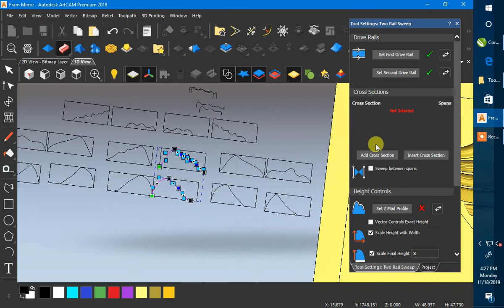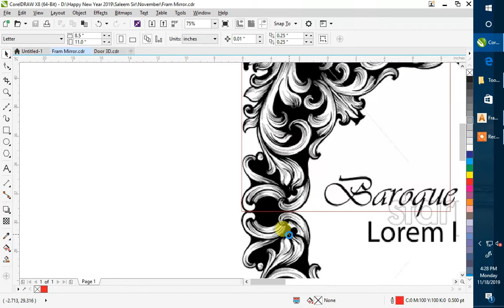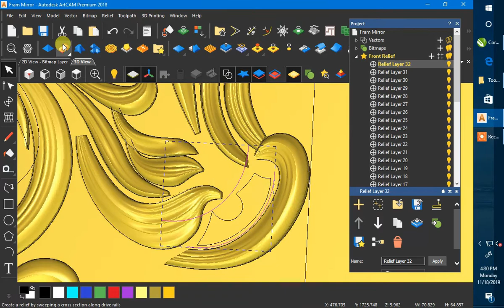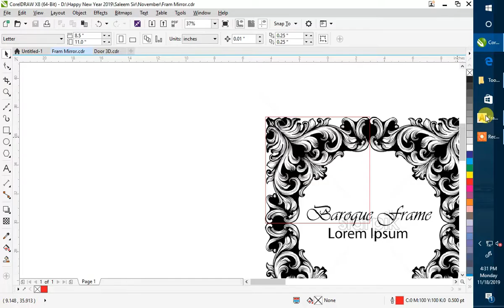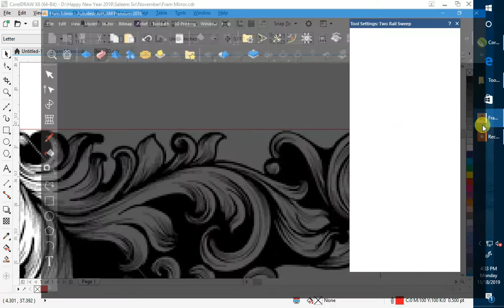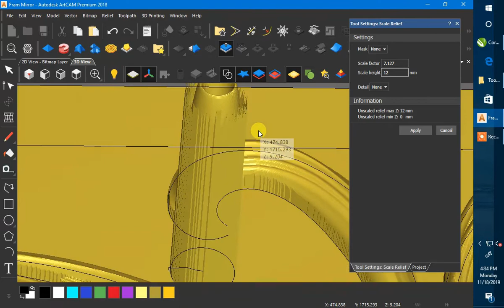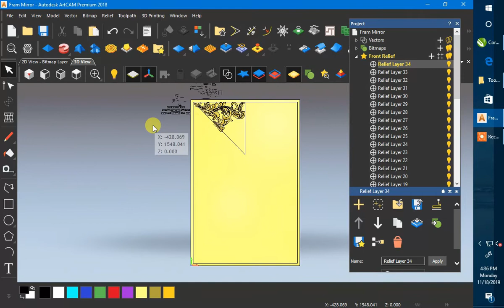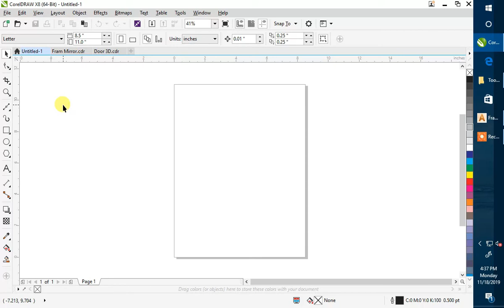30mm Wood Mirror Fram Carving Design Part 5